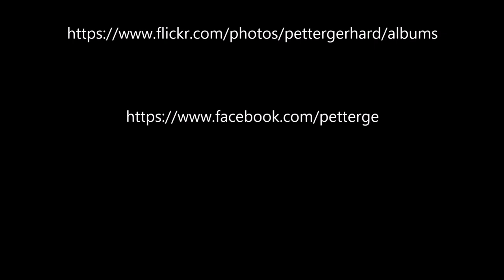Traditional Fireworks Beraq, Murtali Tal Kulur, Malta Marsaxlokk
Malta International Fireworks Festival 2018:
Traditional Fireworks Beraq, Murtali Tal Kulur, Malta